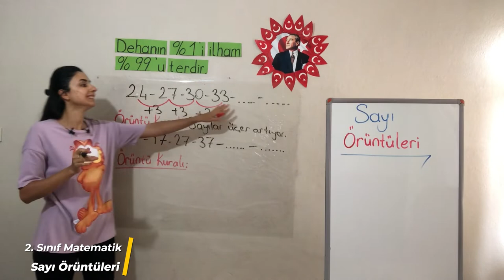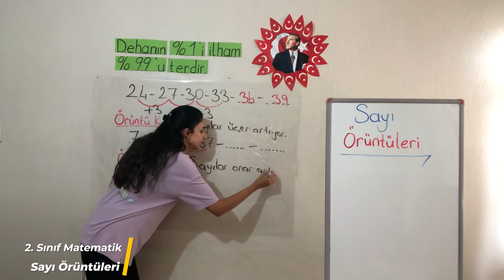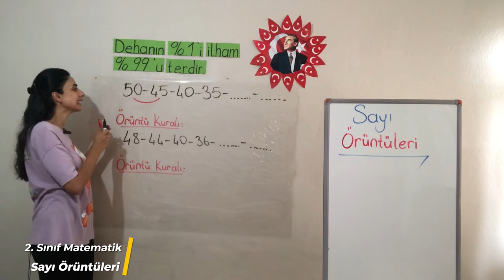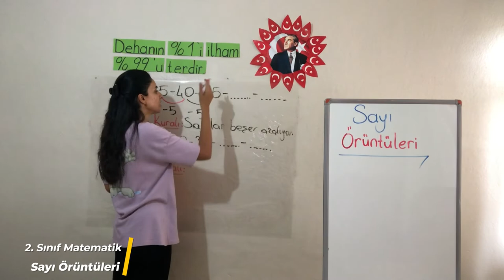1 Ünite - 1 Doğal Sayılar - 6 Sayı Örüntüleri